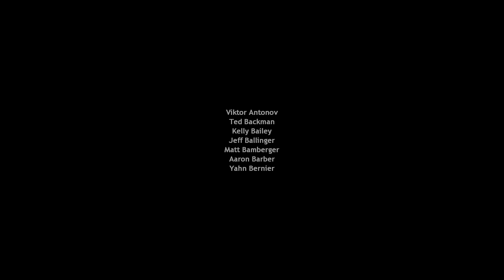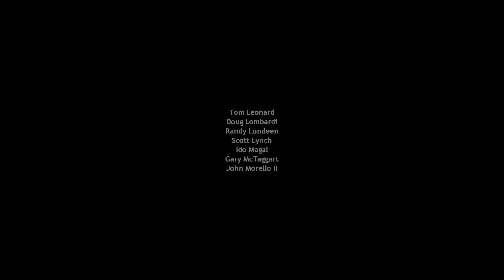HλLF-LIFE: Source - PART 10 - Nihilanth & Ending w/Commentary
Killing Nihilanth the ugly poophead and meeting G-Hombre. Rly good gaem. You'll see on this fookin' video what happens if you refuse G-Hombre's offer.